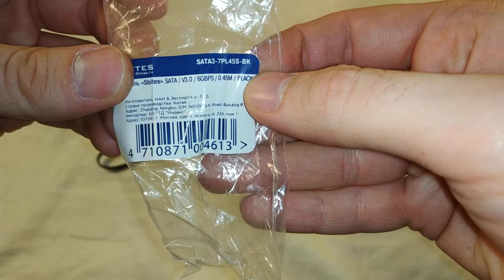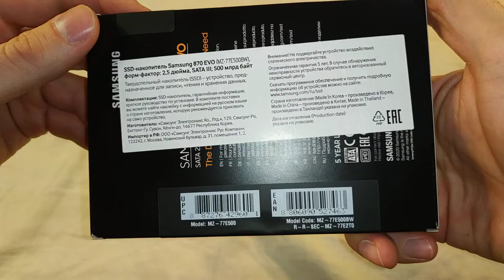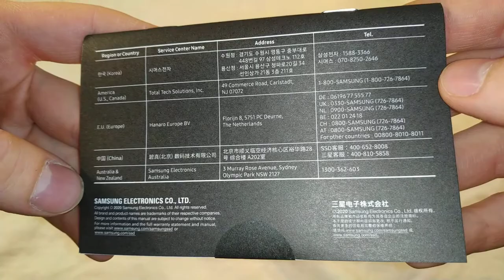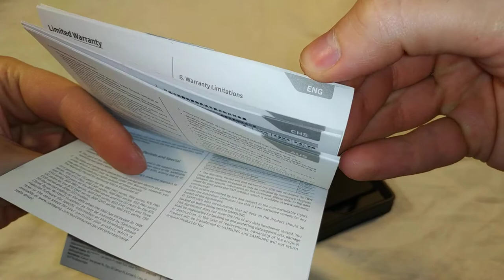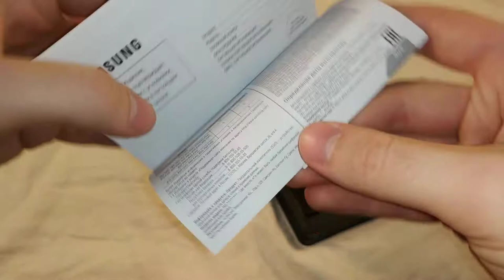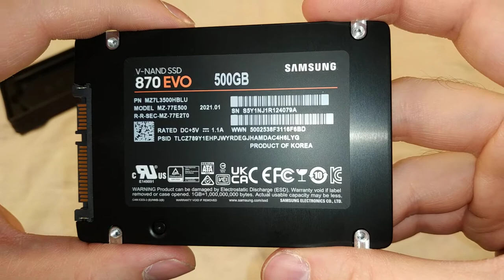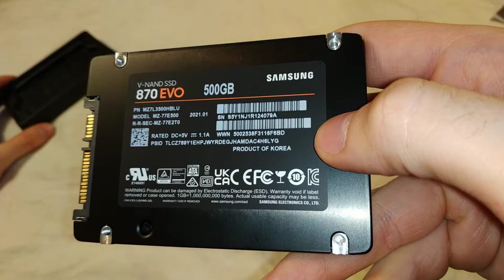Samsung SSD 870 Evo 500GB и Кабель 5bites SATA3-7PL45S - Распаковка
Купил я себе такой вот жёсткий диск и кабель к нему. В видео открываю упаковки и осматриваю их содержимое.